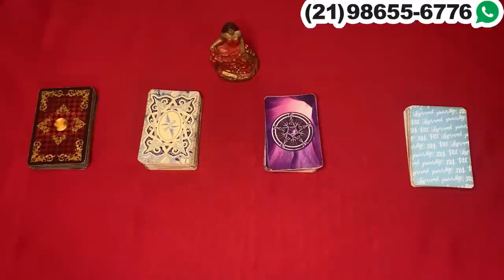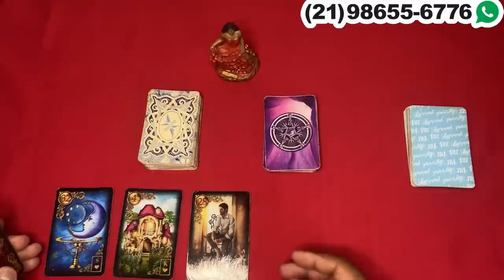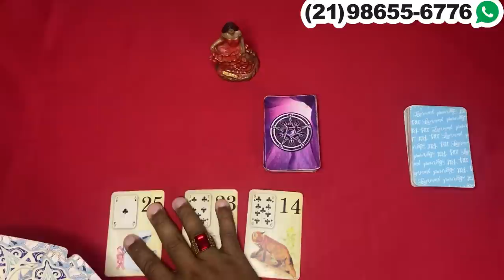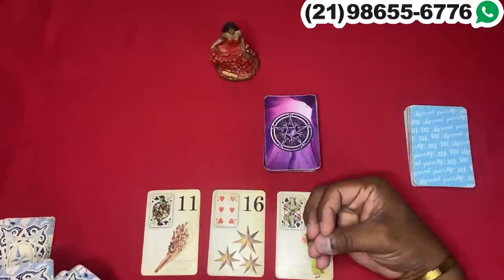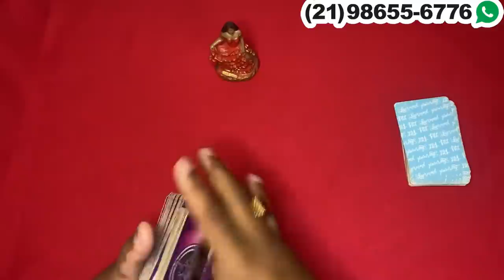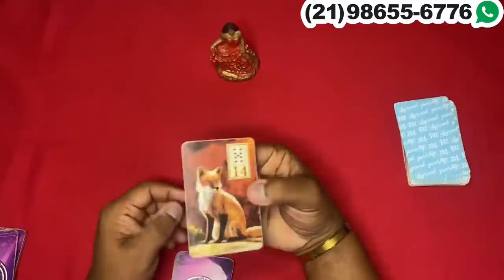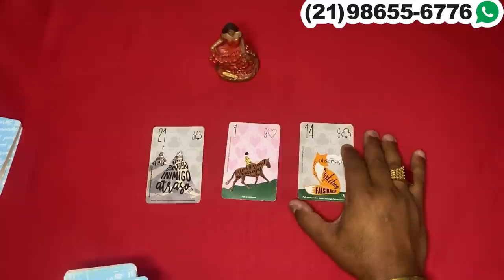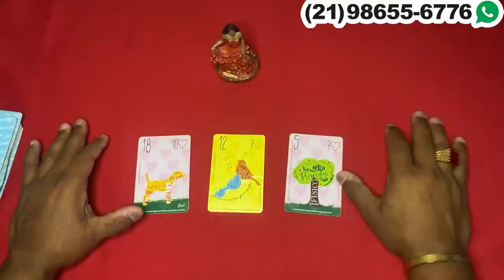❤️✨️ REVELAÇÃO URGENTE DO TAROT DO AMOR ✨️❤️ SOBRE SUA VIDA AMOROSA❤️ | Tarot Responde